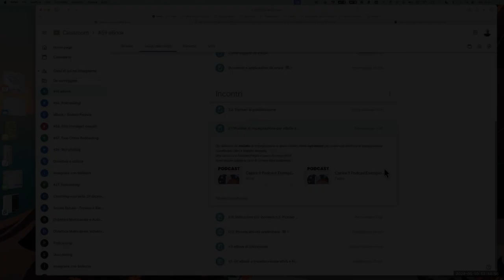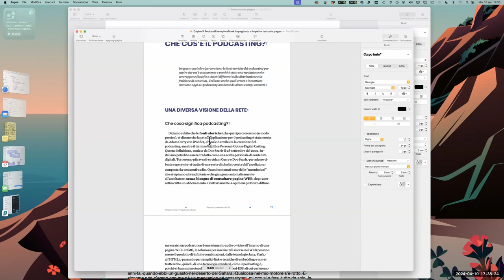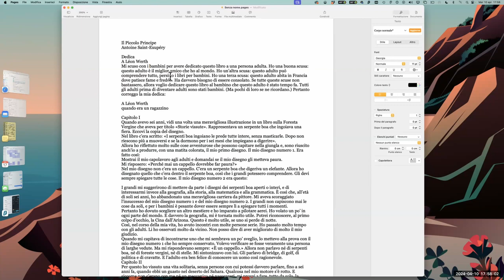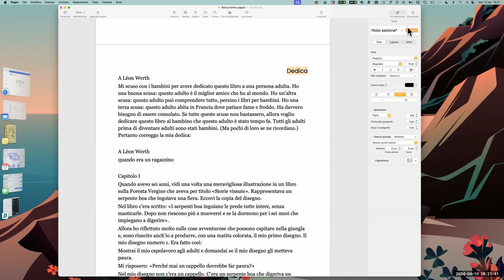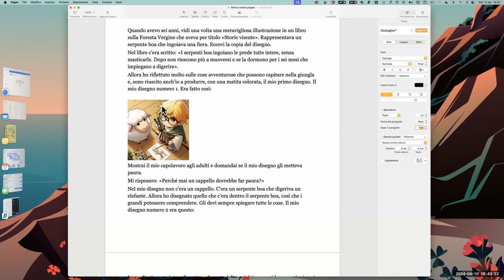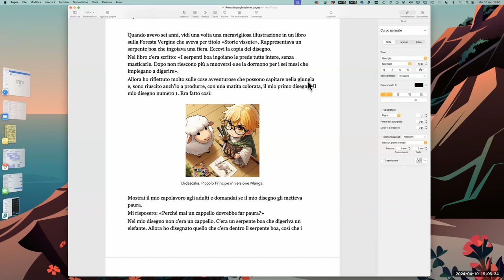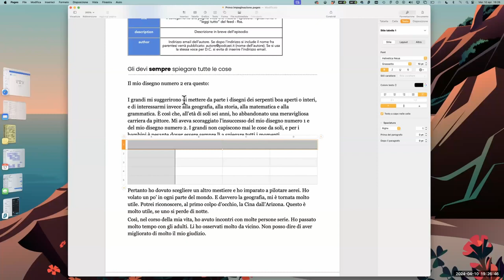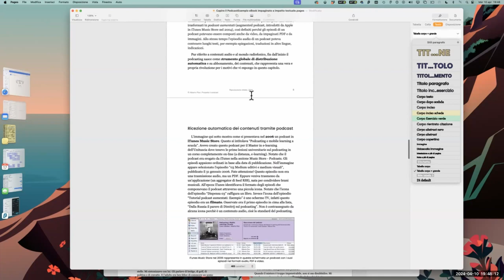eBook a impatto testuale. Usare Pages la migliore applicazioneper eBook standard formato ePub.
Estratti webinar corso Scuola Futura.